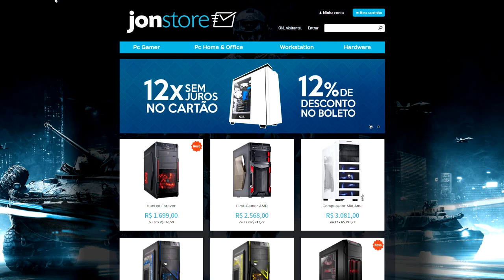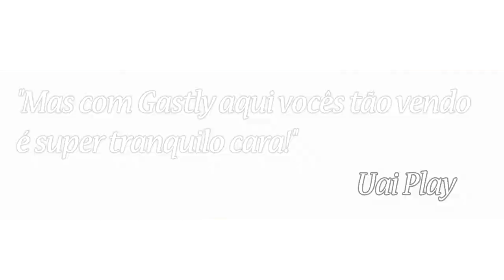PokeXGames - Caçando do lvl 20 ao 60 - Dicas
► Caixa Postal  273
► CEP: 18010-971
► Sorocaba - SP

★ Cateroide @2007